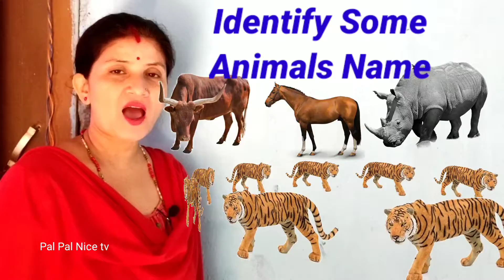Learn Animals Name Cow, Fox, Hippo || Learn Animals Name in English | Animals Video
Animals video
Cute animals video cow
Cute animals name in English
Learn Animals name
Learn Animals
Learn Animals namein in English
Education video
Kids video
Pets animals
Pets video
Pets
Cow
Cow sounds
Cow video
Cow videos
Cow sound
Animal video
Cute animals
World Cute Animals Video
Funny cow
World Animals Video
Tiger
Lion
Cat
Dog
Elephant
Ox
Buffalo
Horse
Fox
Camel
Yak
Cheetah
Zebra
Zebra video
Domestic animals
Wild animals
World Animals